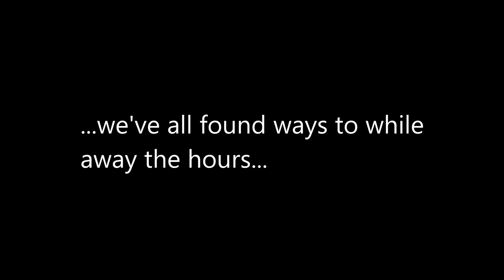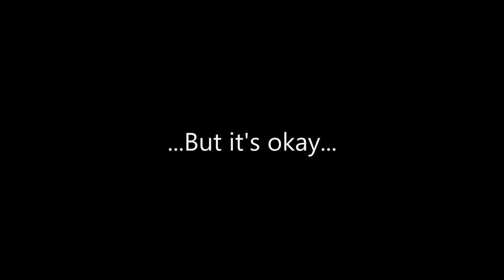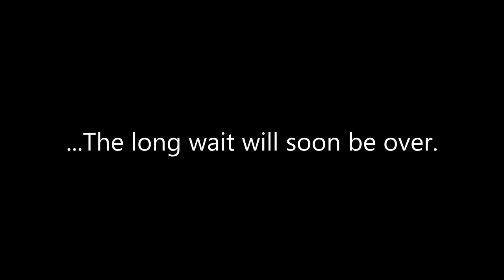Zedi Forder - Fall to knees